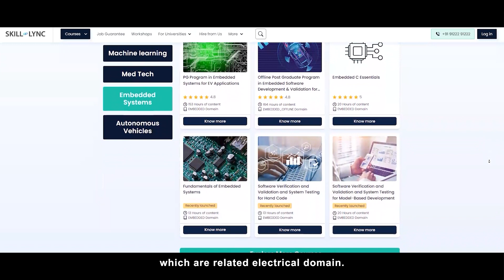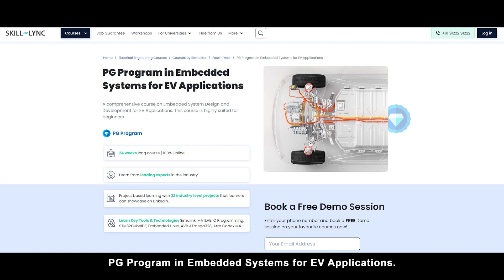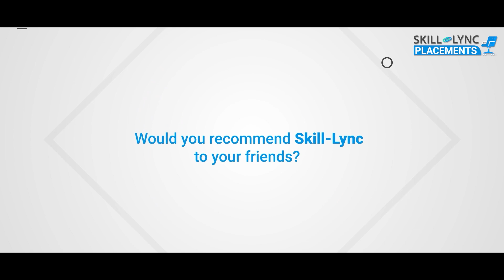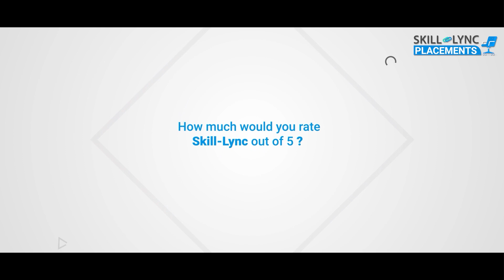Skill-Lync Placement | Kannaiah Yangla | PG in Embedded Software Development & Validation for EV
Kannaiah, our alumnus, decided to pursue Skill-Lync’s PG Program in Embedded Software Development and Validation for EV Applications to land a high-paying job. Watch this video to learn how the training made him one of the eligible candidates at the TATA Technologies Recruitment Drive and helped him get placed as a PGET at TATA Technologies.

Timestamps below:

0:35- Introduction
1:01- How did he find out about Skill-Lync?
1:39- The course he chose
2:19- The benefits he got from the course
2:56- His experience with the Technical Support Team
3:46- His experience with the Career Success Team
4:39- His advice to current/aspiring learners
5:17- Parting words

We wish Kannaiah the best of luck in his future endeavours!

Are you a passionate Engineer like Kannaiah?
Enroll in the PG Program in Embedded Systems for EV Applications

One of the best design courses for electrical engineers, this embedded software course helps you build the industry’s in-demand skills like:

MATLAB
Simulink
C Programming
STM32CubeIDE
C++
SimulIDE
Microchip Studio
AVR ATmega328
Mbed Simulator
Arm Cortex M4 - STM32
CAN Protocol
LRDA Tool Suite

Key features of this advanced embedded system course

Gain insights into the manufacturing process of embedded systems in the automotive industry.
Curated by industry experts with 8-14 years of experience in the electric vehicle domain.
This embedded course is a mentor-led program where you will receive guidance to complete projects and assignments and clarify your doubts.
Through our embedded systems training, you will master all the technical concepts you need while you work as a professional in the automotive industry.
Our career support teams will conduct mock interviews and provide placement assistance to help you kick-start a lucrative career.
Working on 18+ projects will help you gain hands-on practice in solving real-time design challenges.
With this embedded training, you can become competent in the job market by acquiring the most in-demand skill sets.

What is an Embedded System?
An embedded system is hardware integrated with a software program to perform specific tasks.

What are the career opportunities for embedded engineers?
Mastering this most in-demand skill set can help you to find a lucrative career in the automotive industry. Some job roles you can work for include,
Embedded software engineer
Software validation engineer
Embedded Test Engineer
Firmware Developer